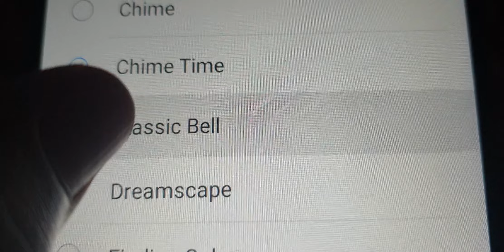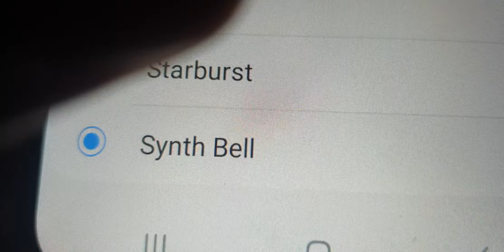Samsung Galaxy A03 Ringtones